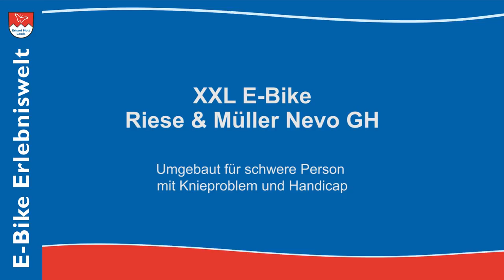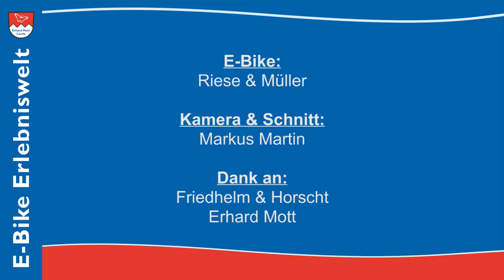E-Bike XXL Riese & Müller Nevo GH | Ergo Kaufberatung: Übergewicht, kaputtes Knie & Fuß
XXL E-Bike Kaufberatung mit mehreren Aufgabenstellungen: Übergewicht, kaputtes Knie, kaputter Fuß. E-Bike Experte Erhard Mott löst auch "schwierige" Fälle: Friedhelm hatte in der Jugend einen Mopedunfall. Sein linkes Knie & Fuß sind seitdem kaputt. Übergewicht durch Bewegungsmangel.
Welches E-Bike ist da wohl am Besten geeignet?
Als Basis dient das Riese & Müller Nevo GH, zugelassen auf 160 kg Gesamtgewicht. Der starke BOSCH Performance CX Motor  zieht auch beim geringem Pedaldruck voll durch - was bei Friedhelm durchaus wichtig ist! Denn er kann und darf sein Knie nicht belasten. Die Enviolo / NuVinci Schaltung lässt sich komfortabel bedienen und auch im Stand schalten. Wichtig beim Anfahren am Berg.
Um die notwendige Beinstreckung zu erzielen und trotzdem sicheres Auf- und Absteigen zu gewährleisten, wird ein Sattellift eingebaut.
Eine Tretkurbelverkürzung sowie großflächige Pedale  plus Spezialsattel optimieren den Bewegungsablauf beim Treten.
Das Team um Erhard Mott hat es geschafft, Friedhelm freut sich über die neu gewonnen Mobilität!

MVB GmbH
Rathausstraße 3-7
97922 Lauda-Kö.

MVB GmbH
Rathausstraße 3-7
97922 Lauda-Kö.